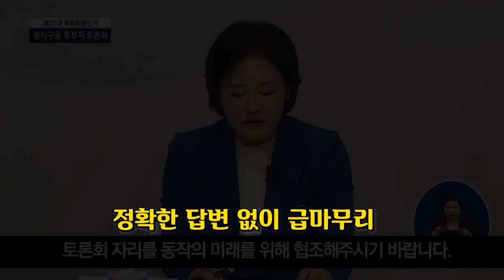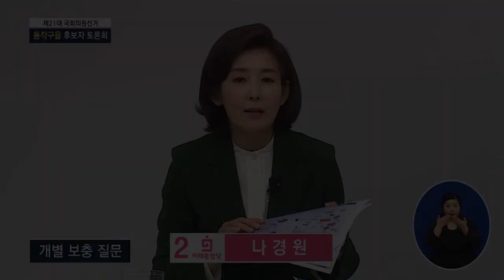가짜 블랙리스트 의혹 물었더니 대답 피하는 이수진 후보